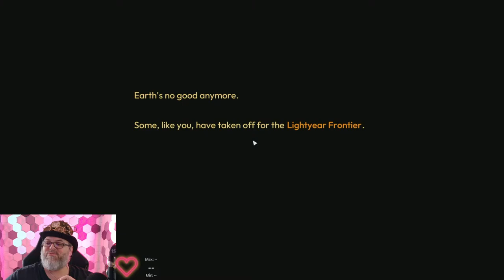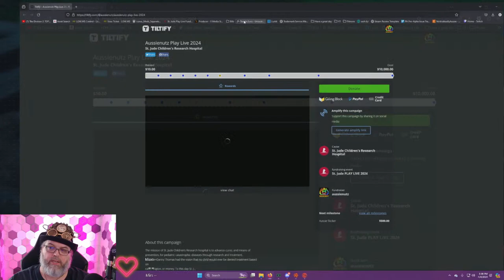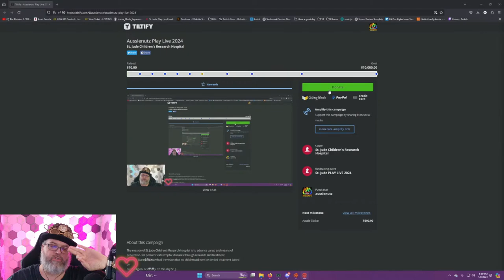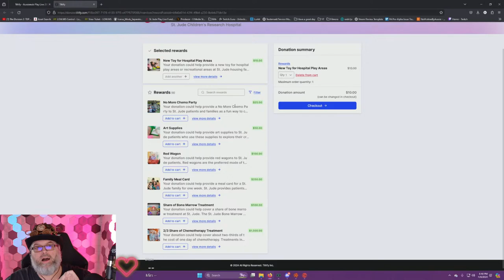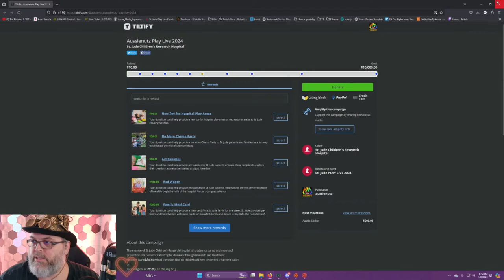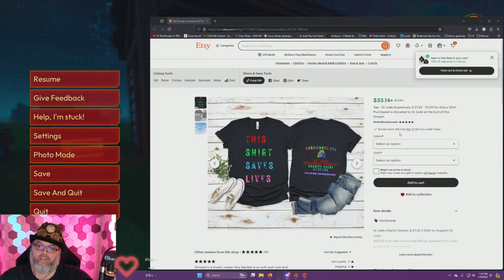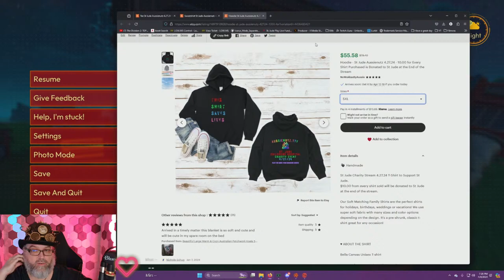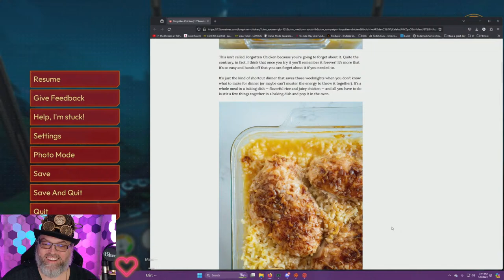Lightyear Frontier First playthrough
Schedule
Monday through Friday 5PM till 8PM
Saturday 8AM through 6PM
Sunday 6AM through 12PM

- Aussies Wishlist store for many things, delivers straight to my door!